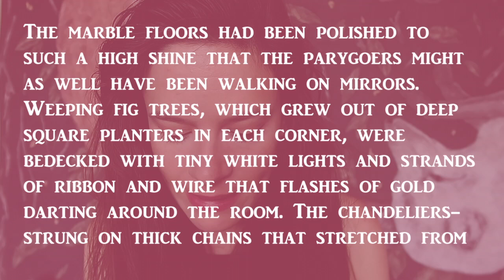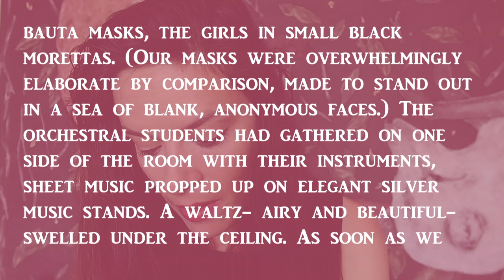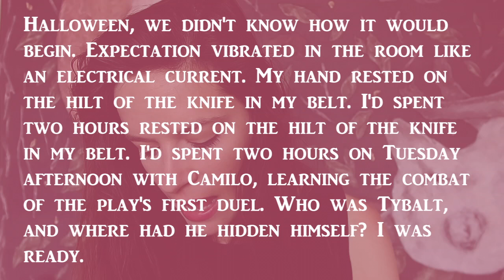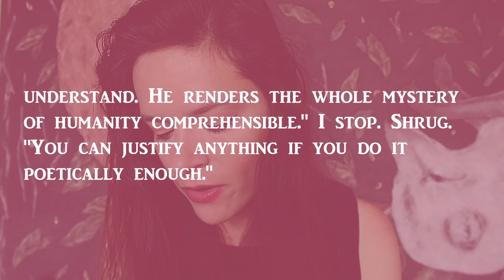Book Review: If We Were Villians